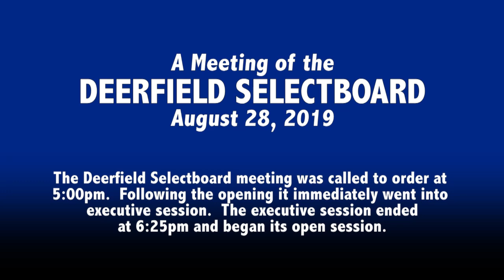Deerfield Selectboard - August 28, 2019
The regular meeting of the Deerfield Selectboard. Recorded August 28, 2019 at the Deerfield town offices